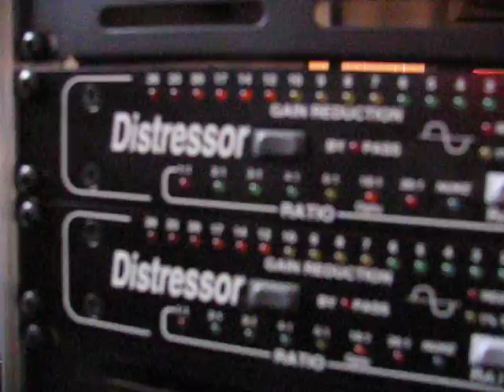Empirical Labs EL8 Ser 3766 3767 v1.1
If you have a Pro Studio, you need this. Every Pro studio has this and so should you